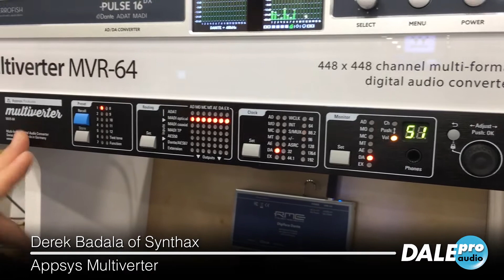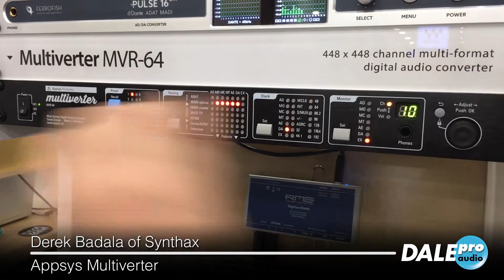Dale Pro Audio - Appsys Pro Audio MVR-64 MultiVerter at Winter NAMM 2020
Derek Badala from Synthax reviews the Appsys Pro Audio MVR-64 MultiVerter at the 2020 Winter NAMM Show.